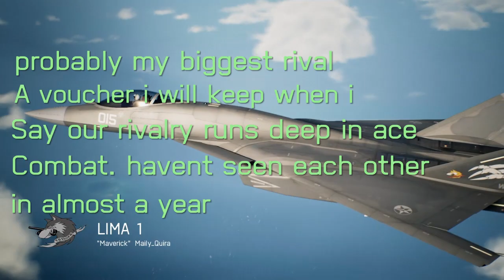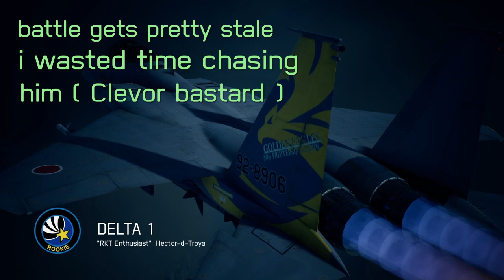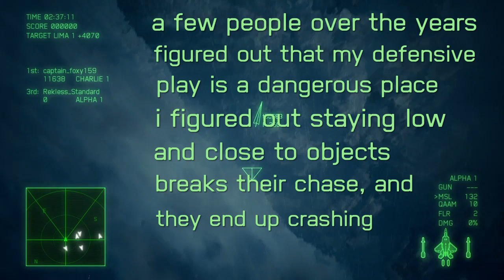The rivalry thats deep | ace combat 7 multiplayer